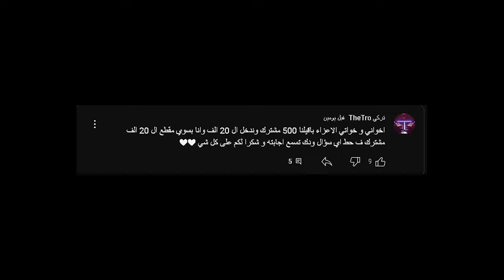20 الف مشترك 🎆😎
اتمنى اكون عند حسن ظنكم - +__+ -